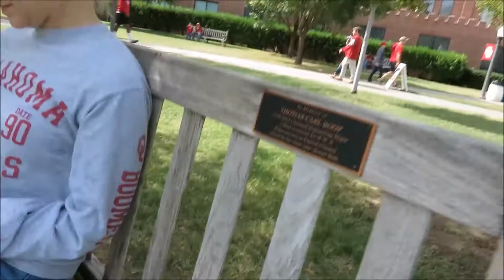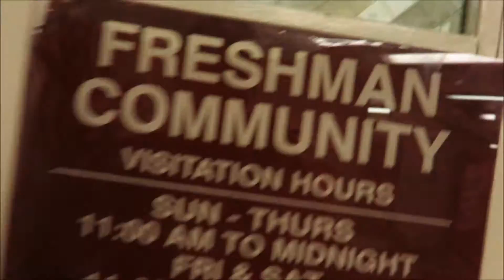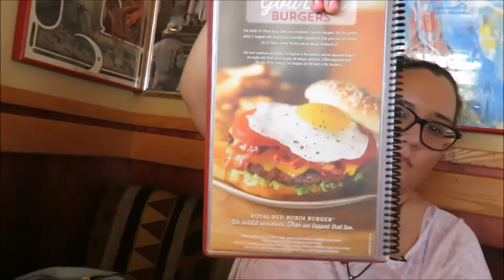ONESIES ARE THE KEY TO HAPPINESS | Molly B Vlogs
This is a vlog over the course of two days. I went to Fuzzy's with Arianna on Saturday for Game Day. Then, on Sunday, my mom and Ashley came to visit me! We went to Red Robin for a delicious lunch. That same day, I received a new onesie and discovered that really all you need in life is a good ol' onesie!